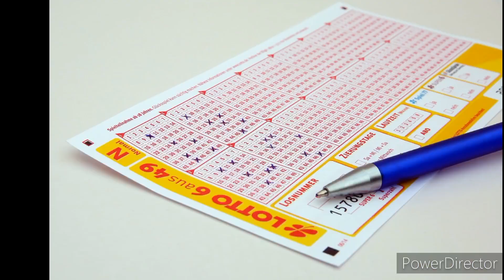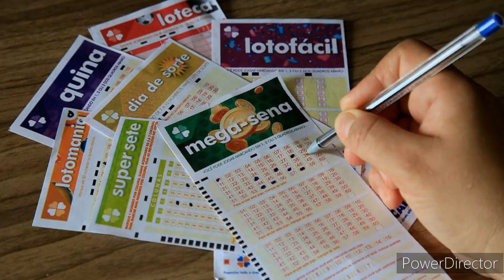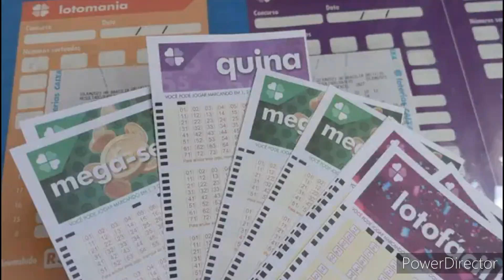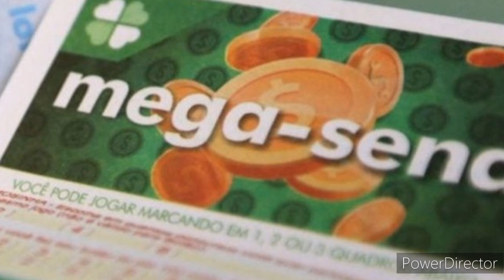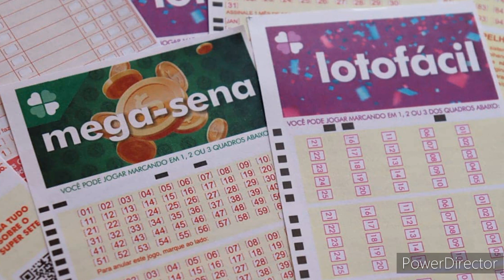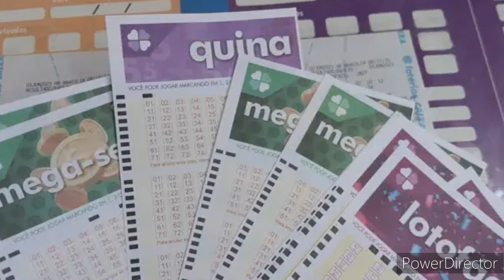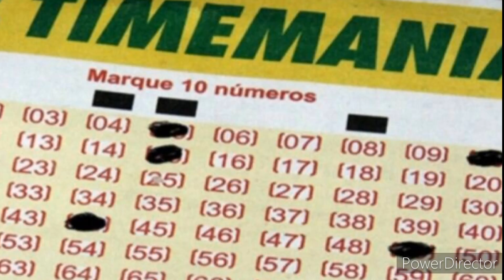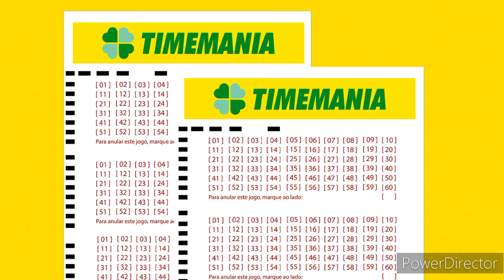PNL REPROGRAMAÇÃO MENTAL INFALÍVEL: ATRAIA VITÓRIAS NA LOTERIA E TRANSFORME SUA VIDA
Reprogramação Mental Infalível: Atraia Vitórias na Loteria e Transforme sua Vida.
A partir do momento que você ouvir, essa reprogramação mental, essas informações
ficaram gravadas profundas e permanentes no seu consciente, subconsciente e
inconsciente. E atuará cada dia mais e mais forte na sua vida.
A reprogramação mental é uma poderosa ferramenta que pode ajudar a moldar nossas
crenças, pensamentos e comportamentos em relação à possibilidade de ganhar na loteria.
Ao direcionar nossa mente de maneira positiva e persuasiva, podemos criar um estado
mental propício para atrair oportunidades de sorte e prosperidade. Nesta sessão de
reprogramação mental, vamos explorar afirmações cuidadosamente elaboradas para
aumentar suas chances de ganhar na loteria.
Importância da Reprogramação Mental:
A reprogramação mental é importante porque nossas crenças e pensamentos têm um
impacto significativo em nossas experiências e resultados. Quando estamos alinhados com
uma mentalidade de abundância e sucesso, estamos abertos a receber as oportunidades
que o universo tem a oferecer. Ao reprogramar nossa mente para acreditar na possibilidade
de ganhar na loteria, estamos ampliando nossa perspectiva e criando um estado de
receptividade para atrair a sorte e a prosperidade que desejamos.
Resultados Positivos da Reprogramação Mental:
Ao realizar essa reprogramação mental, você pode esperar experimentar resultados
positivos em relação à sua participação na loteria. Aqui estão alguns benefícios que você
pode obter:
1. Aumento da confiança: Ao repetir afirmações positivas e persuasivas, você fortalece sua
confiança em suas chances de ganhar na loteria. Isso cria um estado mental positivo e
otimista que influencia sua percepção e ações.
2. Melhoria da intuição: A reprogramação mental pode ajudar a afinar sua intuição,
permitindo que você faça escolhas mais assertivas e precisas ao selecionar seus números
ou jogadas.
3. Atração de sincronicidade: Ao sintonizar sua mente com a energia da loteria e da
abundância, você aumenta a probabilidade de atrair sincronicidades e coincidências
favoráveis que podem levar a resultados vencedores.
4. Reforço da perseverança: A reprogramação mental pode fortalecer sua determinação e
motivação para continuar jogando, mesmo em momentos de desafio. Isso aumenta suas
chances de persistir e eventualmente obter sucesso.
5. Desenvolvimento de uma mentalidade vencedora: Ao cultivar uma mentalidade de
ganhador(a) e visualizar seus objetivos alcançados, você está se preparando mentalmente
para o sucesso. Essa mentalidade vencedora pode influenciar positivamente outros
aspectos de sua vida além da loteria.
Lembre-se de que a reprogramação mental é uma prática contínua e os resultados podem
variar de pessoa para pessoa. A chave é manter uma mentalidade positiva, agir com
responsabilidade e sempre ter expectativas realistas ao jogar na loteria.

●Mega-Sena
●Lotofácil
●Quina
●Lotomania
●Timemania
●dupla-sena
●loteria federal
●loteca
●dia de sorte
●super sete